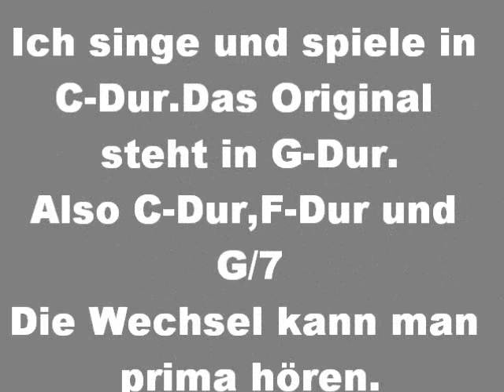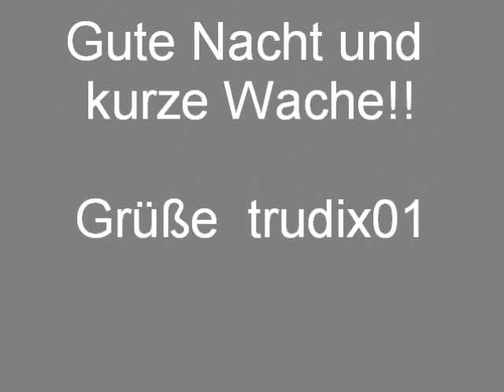VO+WA+KA: Buben im Feuerkreise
Seine besonere Wirkung hat dieses ruhige Lied,wenn das Feuer kleiner wird uns es bald ins Zelt geht.Einer kann sich auf den Anderen verlassen!